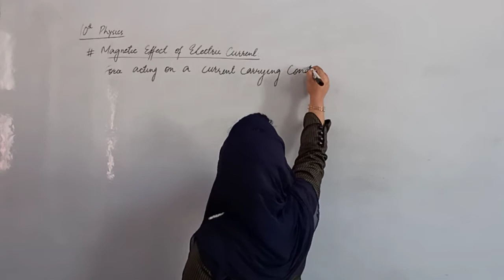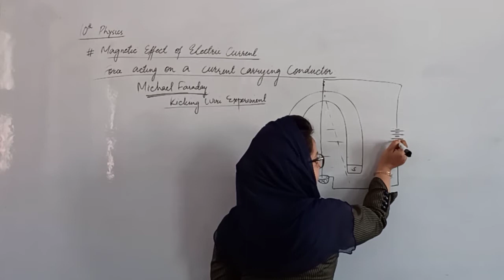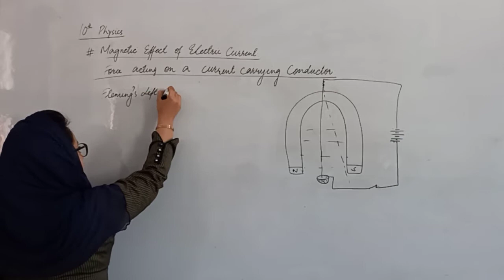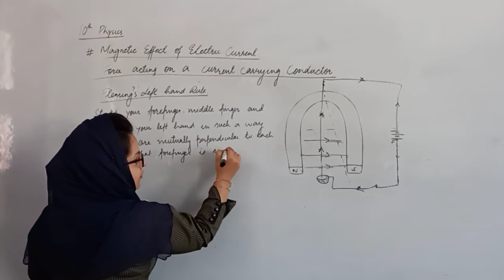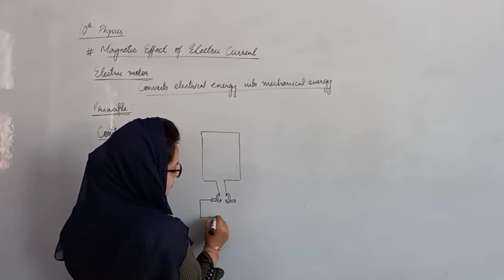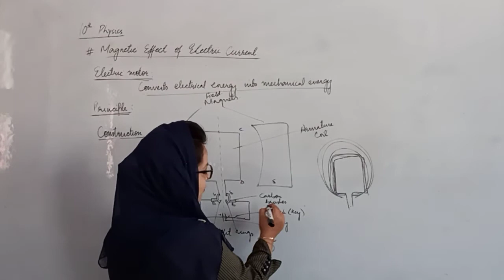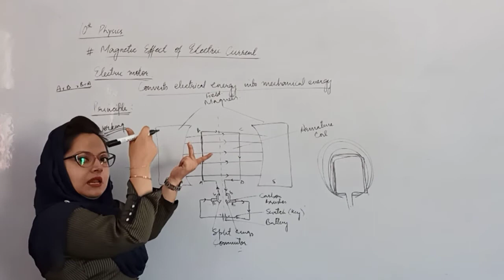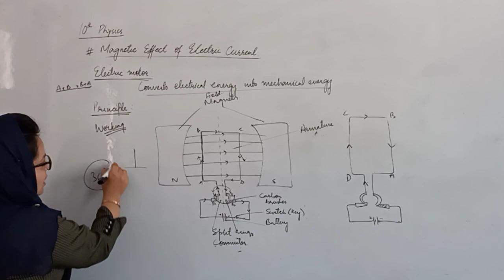10th Physics - Lecture 17 - Magnetic Effect of Electric Current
Topics covered:
1. Force acting on a current carrying conductor
2. Electric motor